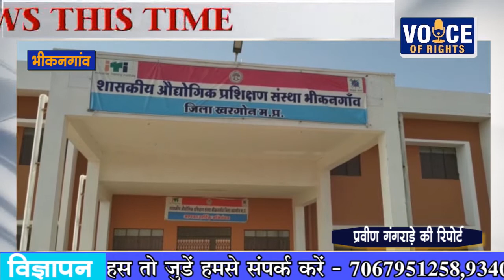भीकनगांव -कोरेंटिन सेंटर का किया गया निरीक्षण